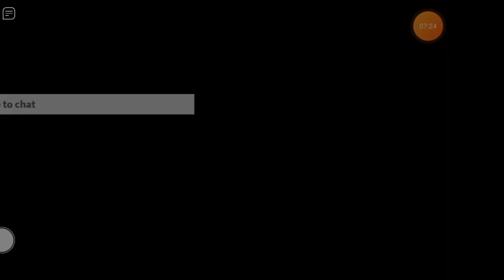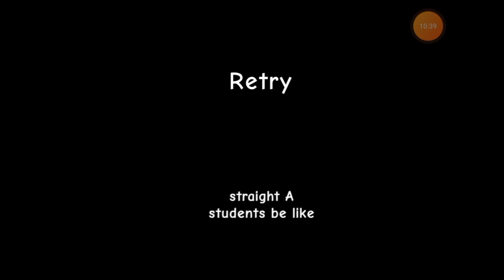Roblox | Late to School | Need to Get All Endings Part 1